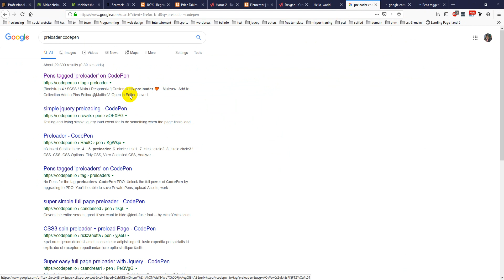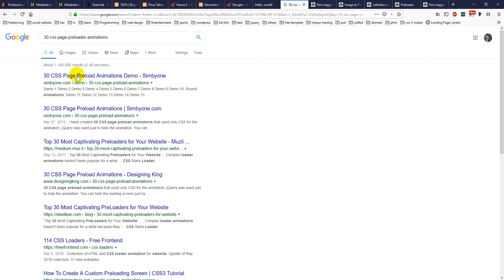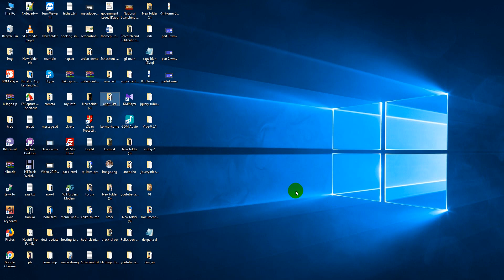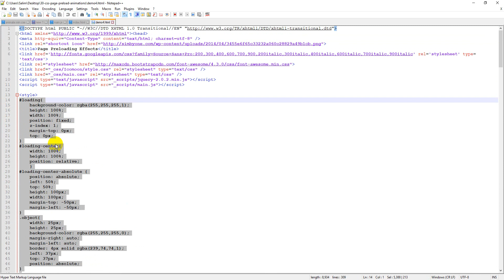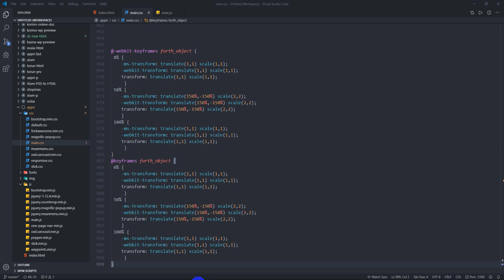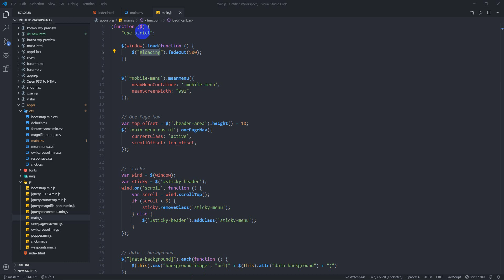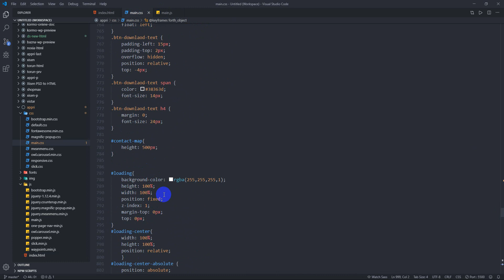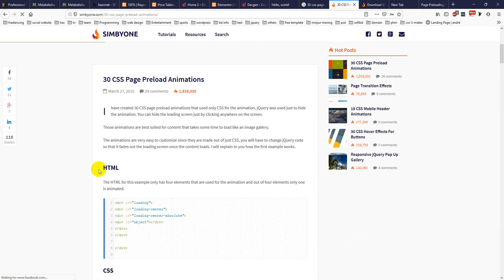Preloader jQuery Plugin Uses Part 4 | Class 16